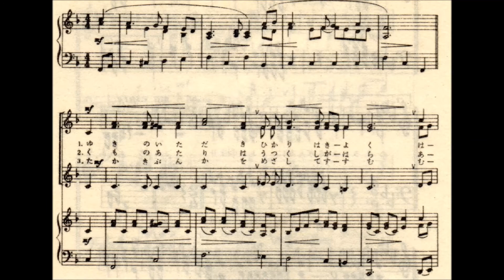蟻ケ崎高校 旧校歌 (歌詞・楽譜付)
蟻ケ崎高校　旧校歌　昭和26年3月制定

作詞：勝承夫　作曲：平井康三郎

１　雪の頂　光は清く
　　春はまどかに　われらの上に
　　花ひらく　蟻ケ崎
　　夢深き　古城のほとり
　　希望みなぎる　われらが母校

２　雲のあたりは　美ヶ原
　　仰ぐこころは　世界の空に
　　風薫る　蟻ケ崎
　　青春の　友寄るところ
　　自治のまなびや　こころの故郷

３　高き文化を　目指して進む
　　胸にきらめく　銀河ははるか
　　由緒ある　蟻ケ崎
　　純潔の　校風まもる
　　永遠に栄えある　われらが母校